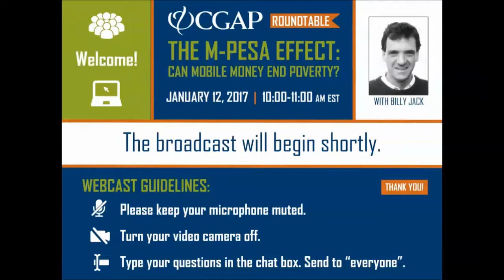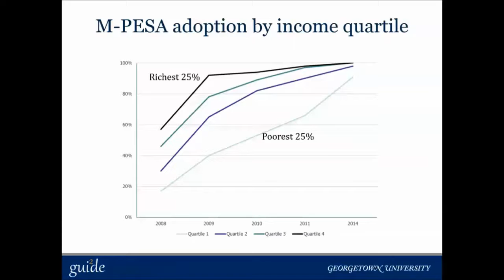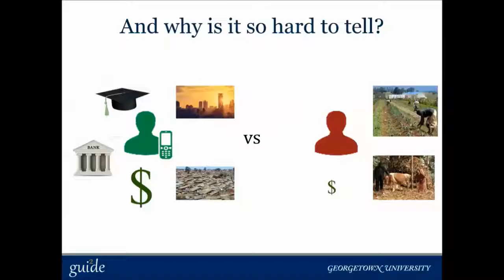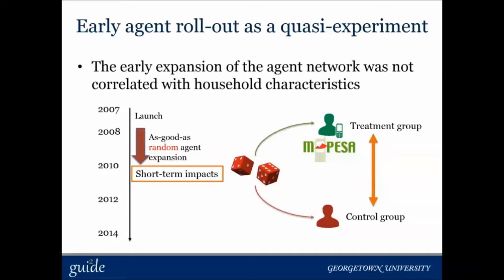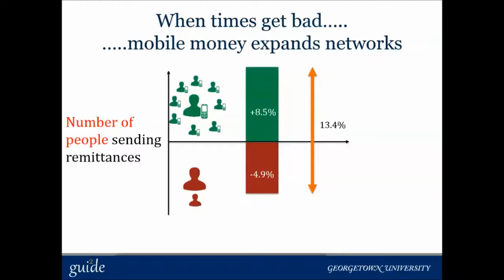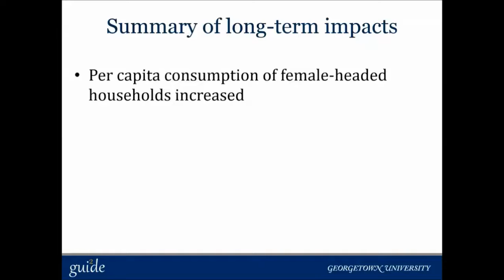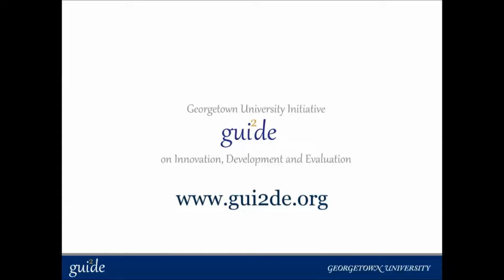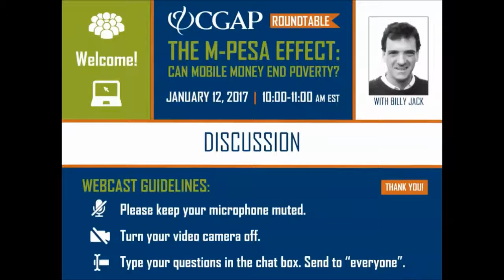The M-PESA Effect: Can mobile money end poverty?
This is a recording of an event and webcast CGAP hosted on January 12, 2017, featuring Georgetown economist Billy Jack.